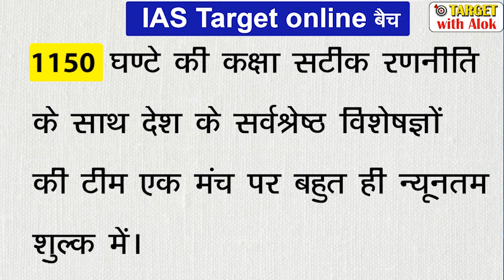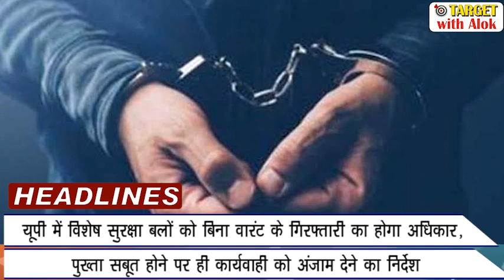NSG और CISF की तर्ज पर उत्तर प्रदेश में होगा UPSSF, 8 PM News Bulletin